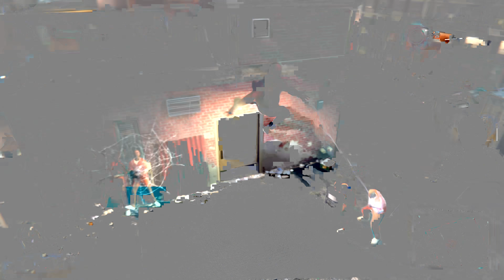[4K] 스파이더맨 한글판 제 27화 PS4 PRO 용연향의 거미남 100% 달성 실황 Marvel's Spider-Man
마블 히어로들 중에서도 탑급의 인지도와 인기를 자랑하는 히어로, 스파이더맨!
그 인기에 힘입어 몇 번인가 게임으로도 발매가 되었으나 여러모로 DC의 '배트맨 아캄 시리즈'에 비해 아쉬움이 컸던 것도 사실인데요.
스파이더맨 관련 판권을 갖고 있는 소니와 '라쳇 앤 클랭크' 시리즈의 개발사로 유명한 '인섬니악'이 협업하여 발표 때부터 많은 화제를 몰고 온 PS4 독점 게임 '스파더맨'이 발매되었습니다!
과연 최고의 히어로 게임 프랜차이즈로 추앙받고 있는 '아캄 시리즈'의 아성을 넘을 수 있을 것인가!?
스파이더맨이 되어 뉴욕을 활보하는 상쾌함!